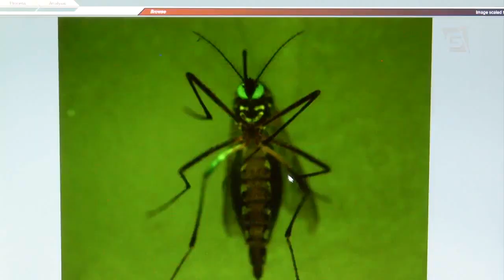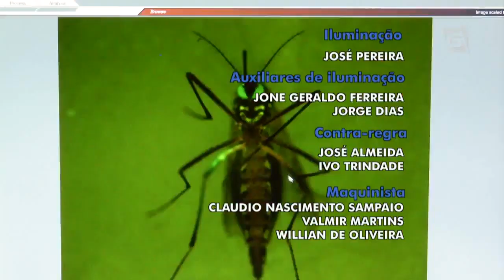Vem Comigo - Dengue (31/05/15)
Nessa edição do Vem Comigo, a nova geração de repórteres e cinegrafistas da Faculdade Cásper Líbero fala sobre a Dengue. As alunas e os alunos foram até a USP conversar com uma especialista sobre mosquitos transgênicos e até um cemitério da capital para acompanhar como o local administra os problemas com a acúmulo de água nos vasinhos de flores.